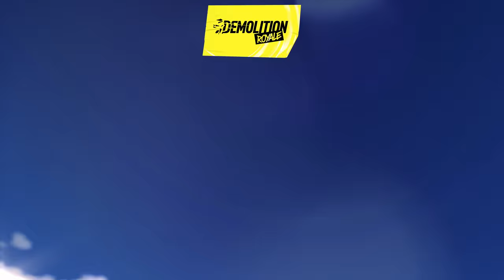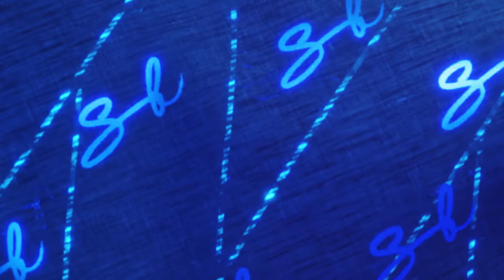The Crew Motorfest: Festival Program Trailer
The Crew Motorfest will be available on September 14, 2023.

Our new installment will bring you to the beautiful island of O'ahu, Hawaii.
Get ready to enjoy a festival unlike any other, with fresh content and activities over time, and a highly entertaining program: head-to-head showdowns, a main stage with a new season every four months, VIP Playlists with special guests... Motorfest has created a unique program to delight you all year long!

Don't miss your chance to participate in the Closed Beta from July 21st to July 23rd!

About The Crew Motorfest:
Welcome to Motorfest! Discover the evergreen festival featuring the best experiences car culture has to offer. Complete your ultimate action driving bucket list through a series of tailor-made races, themed events, and other unique challenges. Explore the vibrant island of O’ahu in Hawaii alone or with your crew. Whatever the way you enjoy cars and driving, there is something in there for you!